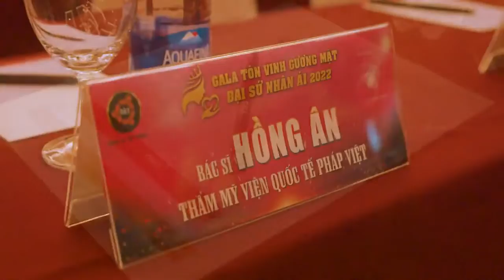Họp báo công bố chương trình tôn vinh Gương mặt đại sứ nhân ái mùa 3, 2022